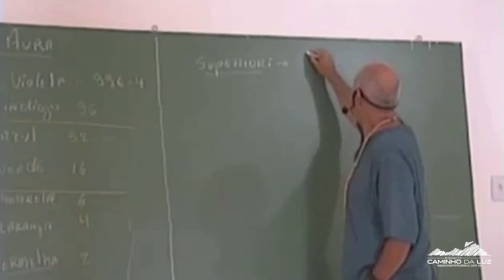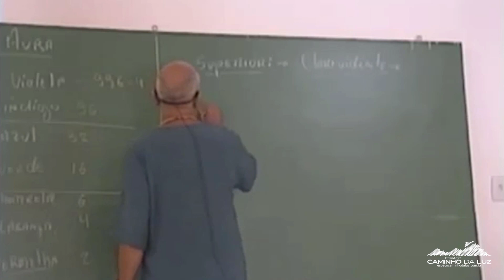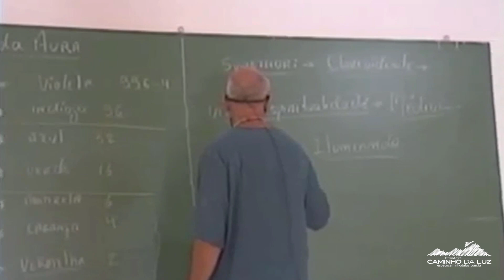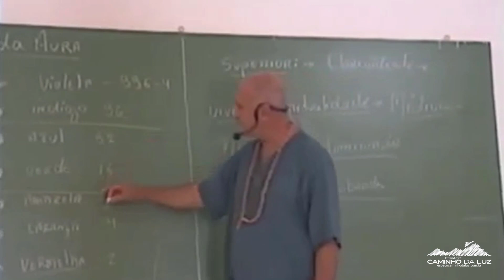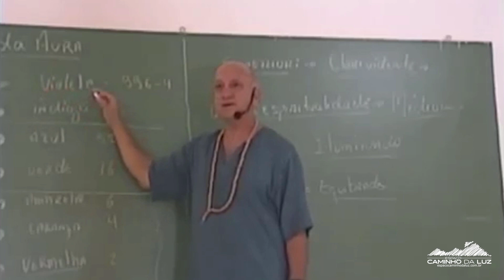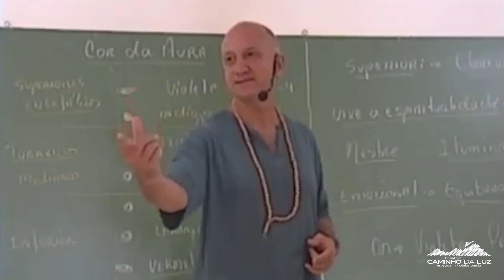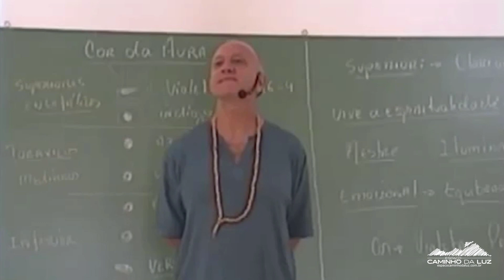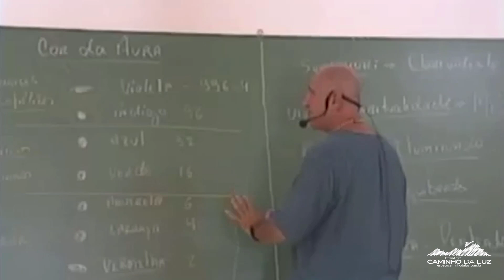COMO é a AURA de um MESTRE de LUZ?